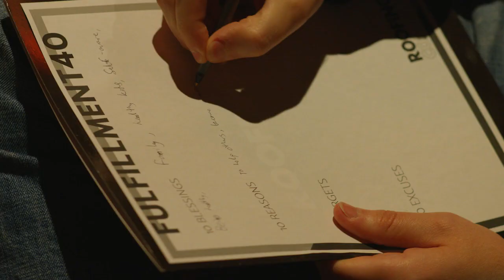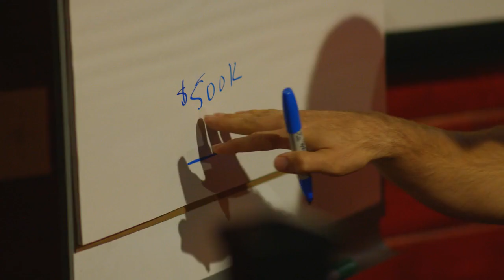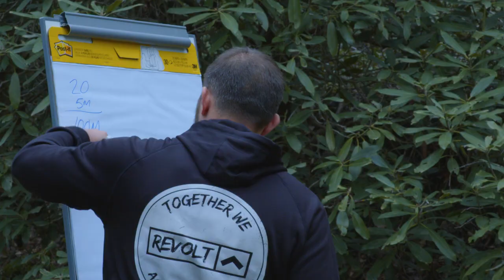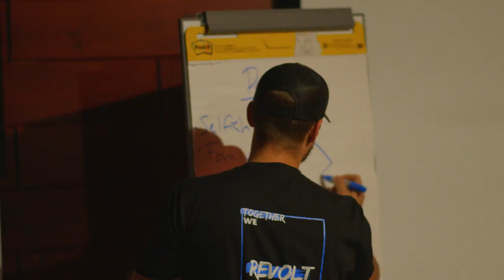Impact, Full Recap | REVOLT X - Impact